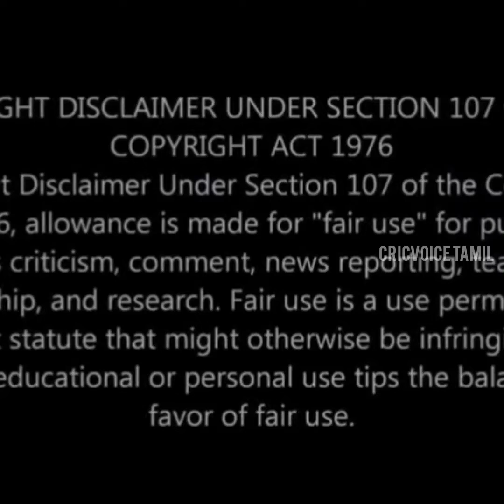அந்த மனசு தான் Sir கடவுள் ! Spirit of cricket | Part 2 | Ms dhoni | Virat kohli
Welcome to Cricvoice Tamil
In This video we share you mind blowing thriller match of IPL in Tamil.
Main purpose of this video entertaining you. Please support and Share

அந்த மனசு! Spirit of cricket | Ms dhoni | Virat kohli

Video And Pictures Credit:

Video: BCCI (IPL)
Pictures: BCCI (IPL)

and your clips will be removed immediately. We have invested lot of time and effort to raise this channel.